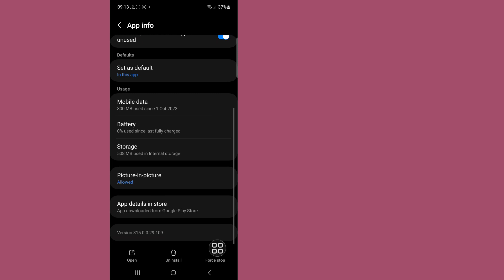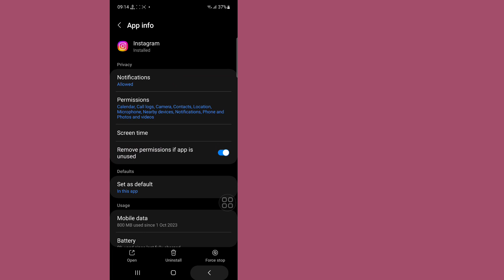How to solve Instagram no results found story music problem || 2024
I'm going to show you How to solve Instagram no results found story music problem. Watch this video and learn How to solve Instagram no results found story music problem.

How to solve Instagram no results found story music problem.